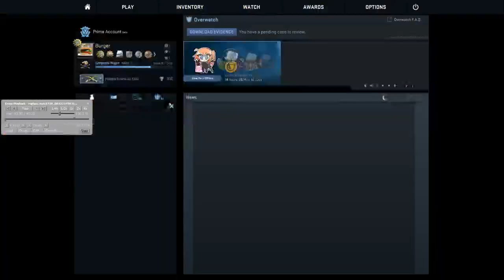Lucky Headshot Jumping